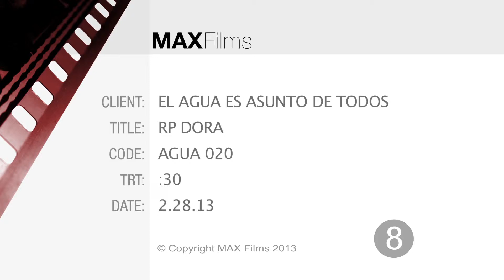DORA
Participación de Dora Rivera Westerlund en la campaña "El Agua es Asunto de Todos."
Dora nos recuerda que el agua es muy importante para el futuro de nuestros hijos.